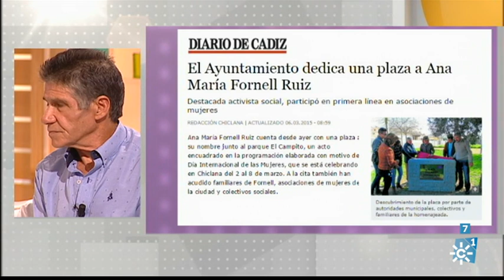La tarde aquí y ahora | Viernes 1 de Julio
Programa: La tarde aquí y ahora |  Emisión: 01/07/16

Magacín de sobremesa que incluye secciones de actualidad, mesa de tertulia, reportajes y un apartado en el que los mayores buscan pareja. Presenta: Juan y Medio.
(+7)